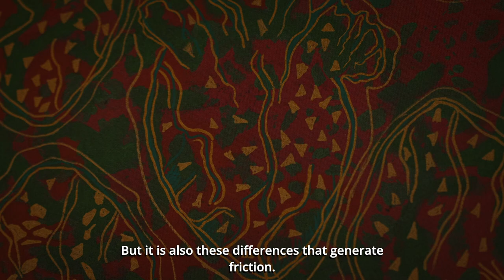Documentary film series about Brazilian artists living in the United States // Margarette Mattos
Documentary film series about Brazilian artists living in the United States
Director: @marcosmedeiros.art
DP: @joseruizdop
Artist: @margarettemattos
Shots with Blackmagic 6K
Edit and colorgrading with Davinci resolve